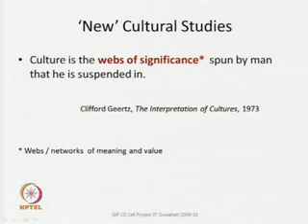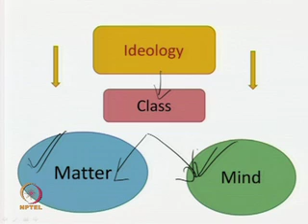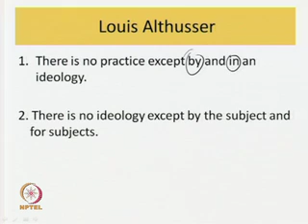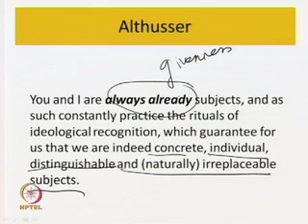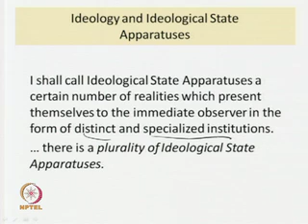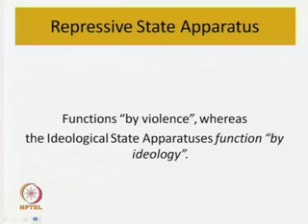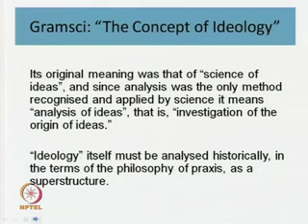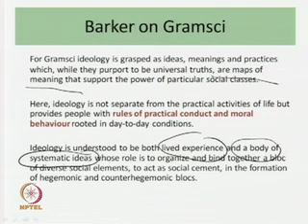Mod-02 Lec-14 Ideology Part 2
Cultural Studies by Dr. Liza Das, Department of Humanities and Social Sciences, IIT Guwahati.